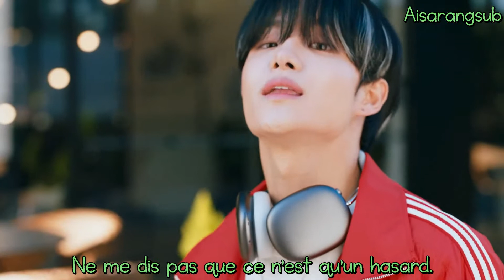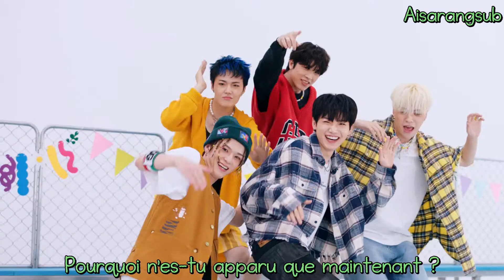TREASURE - Hello (VOSTFR)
Bon visionnage ♥

Artiste : TREASURE
MV : Hello